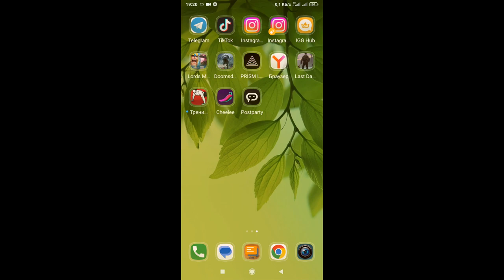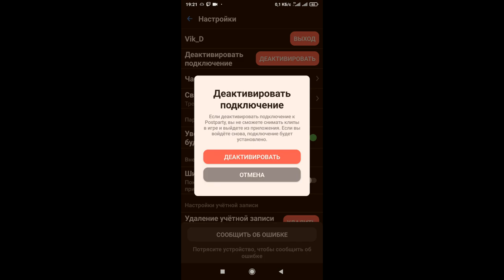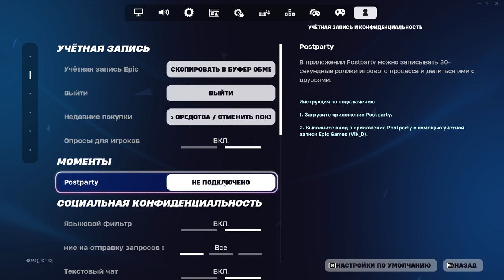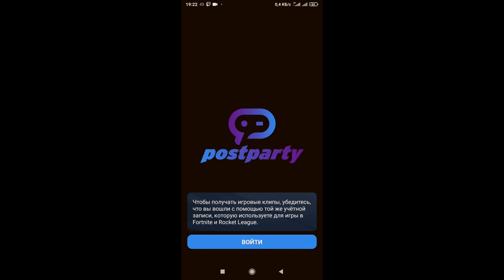Как отключить Postparty от игры Fortnite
В этом видео, я расскажу и покажу вам, как отключить приложение Postparty от игры Fortnite